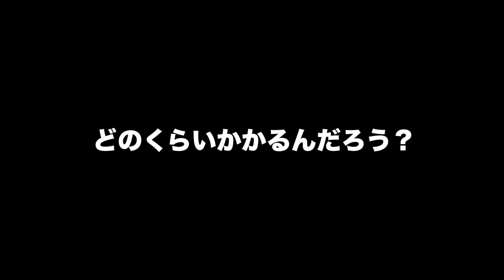【登録者2,000人】まであと何日かかるのか？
☆サブチャンネル ☆AMS JAPAN FREEDOM